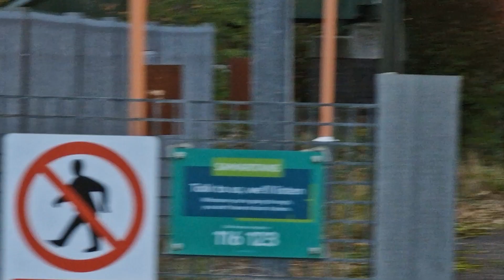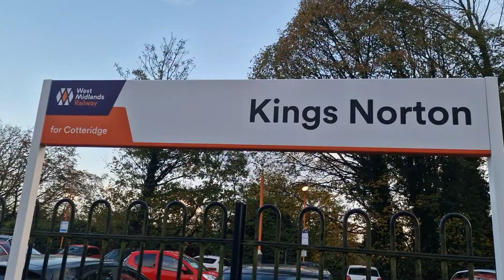MY TRIP AROUND WEST MIDLANDS STATION 3 KING'S NORTON 30TH OCTOBER 2023